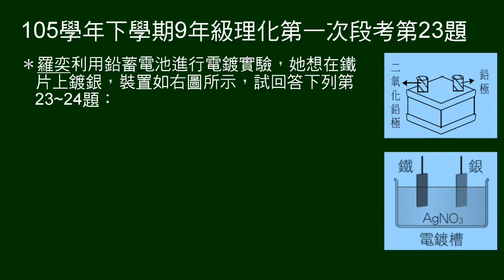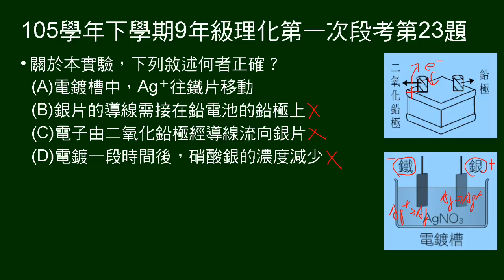105學年下9年級理化一段第23題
23～24題組。
用鉛蓄電池進行鐵鍍銀電鍍實驗。問關於本實驗，下列敘述何者正確。